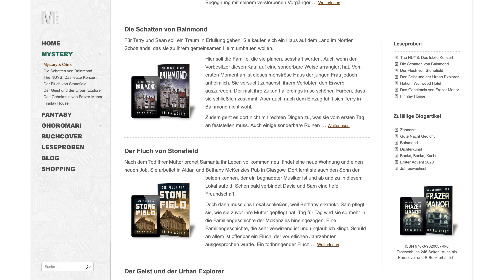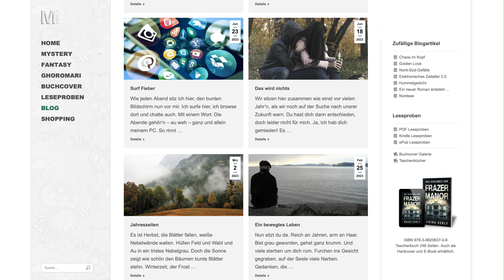Promo Video für die Mystery & Fantasy Autorin Moira Ashly - Creator Peter Dirks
Das Leben ist voller Farben, Mystik und Magie.

Realität oder Fiktion?
Spannende Geschichten rund um
Geistererscheinungen und unerklärbare Phänomene.

… mit einem Hauch Romantik.